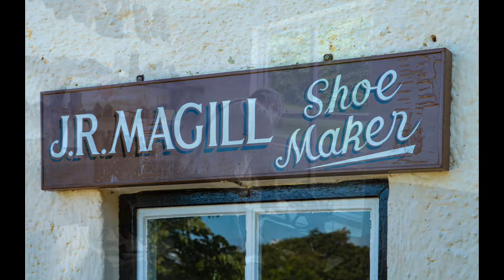Past Times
Life as it was in Rural and Urban Northern Ireland in a series of images from The Ulster Folk Park, Cultra, and the Ulster American Folk Park, Omagh, Northern Ireland .